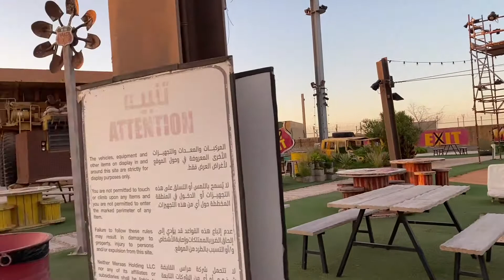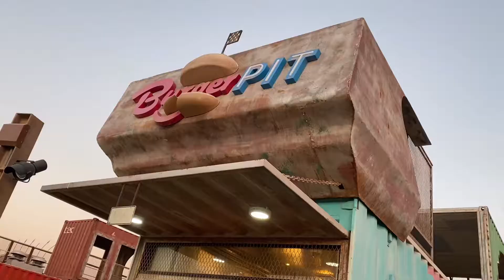LAST EXIT || OUTLET VILLAGE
Hi everyone 👋🏻

Sharing with you our unplanned trip to LAST EXIT and OUTLET VILLAGE.